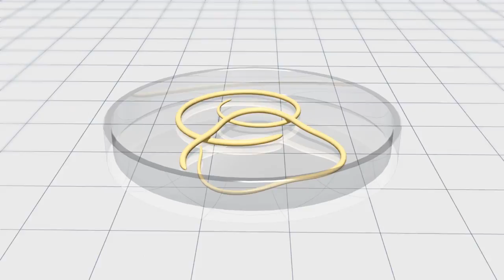Worms frozen in permafrost have been brought back to life after 42,000 years by Russian scientists